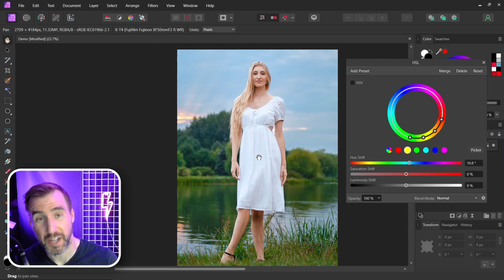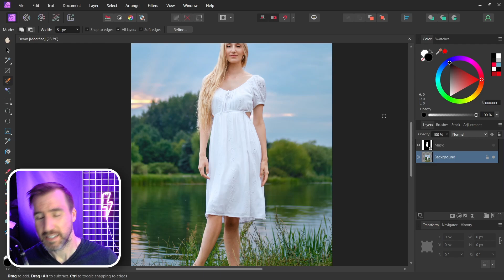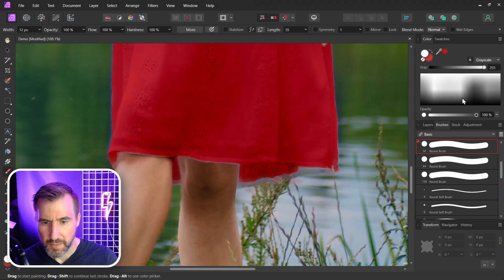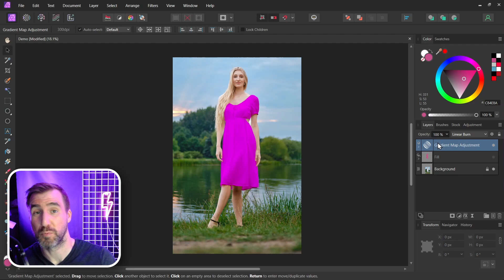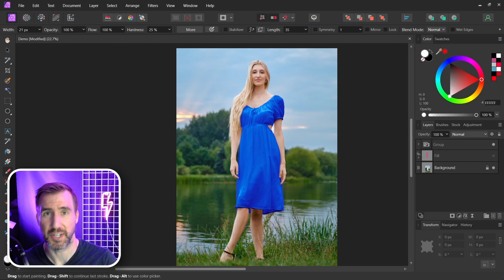Turn White into Any Color in Affinity Photo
In this video, we’ll look at how to turn white into another color in Affinity Photo.

🎥 MY TECH SETUP